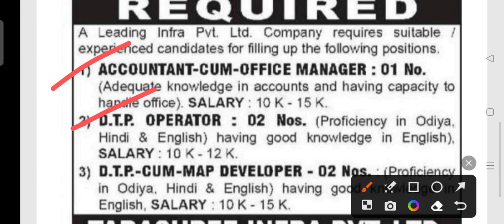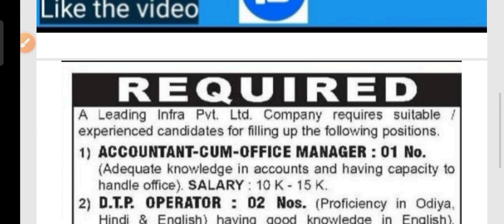TIPL recruitment 2023 !! for various post !! Odisha latest job notification 2023 !!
TIPL staff recruitment 2023.